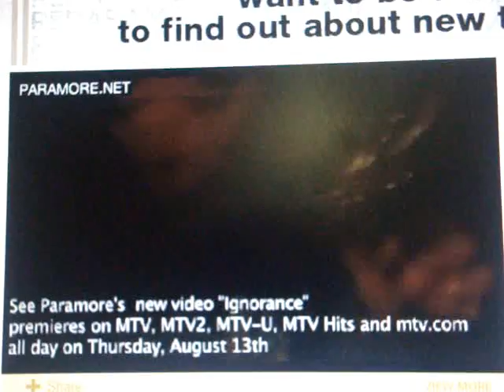Paramore "Ignorance" Music Video Preview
PARAMORE'S NEW SINGLE "Ignorance"  Premiers on MTV, MTV2, MTV-U, MTV Hits and MTV.com ON THURDAY AUGUST 13 ALL DAY!

BRAND NEW EYES ALBUM RELEASE SEPTEMBER 29TH!!